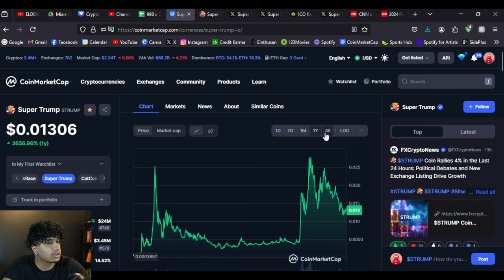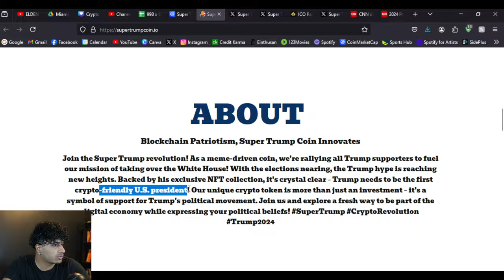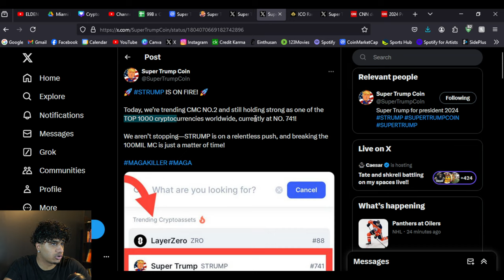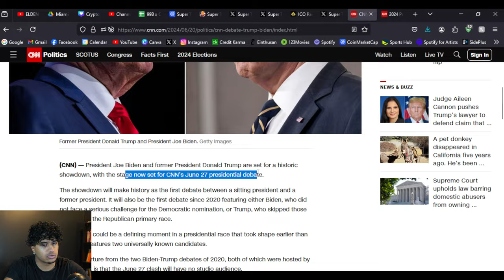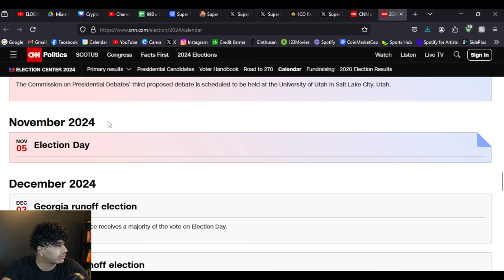SuperTrump Coin: Insane Potential and Skyrocketing to CoinMarketCap's Top 2! Join the Revolution!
🚀 SuperTrump Coin is reaching for the stars! 🌟 With insane potential and soaring to CoinMarketCap's Top 2, now's the time to join the revolution! 🇺🇸💰